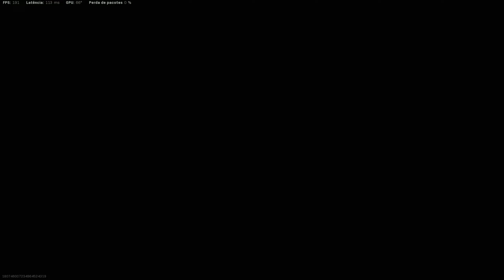A MELHOR MIRA DA RAM - 7 🔥! MELHOR CLASSE WARZONE SEASON 3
USE CUPOM 'mrghost'